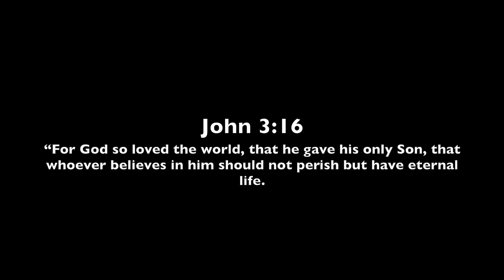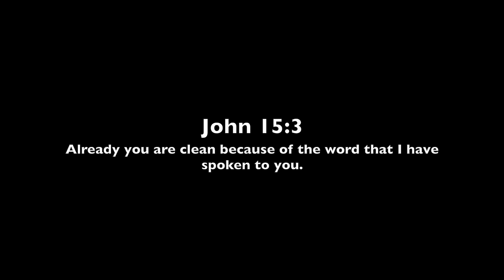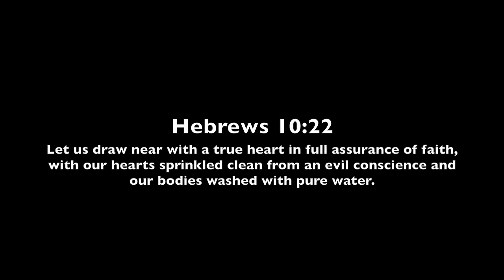CLEAN // Instrumental Worship Soaking in His Presence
Soaking in His presence, William Augusto - CLEAN